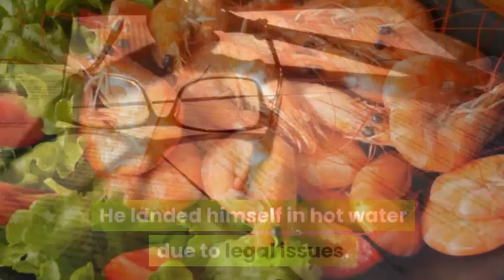WHO IS JOE EXOTIC AND WHAT DID HE DO? TIGER KING EXPECTED TO BE PARDONED